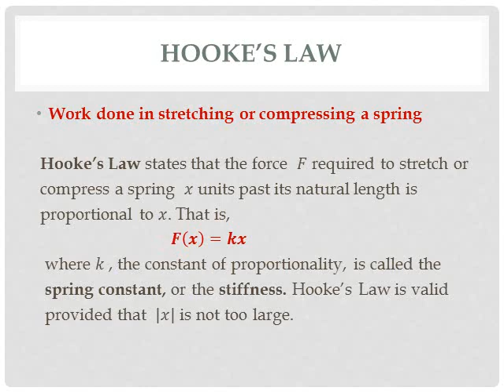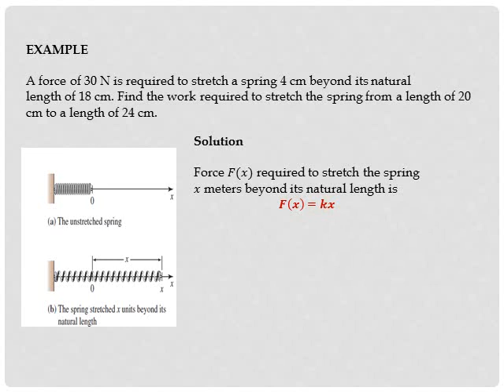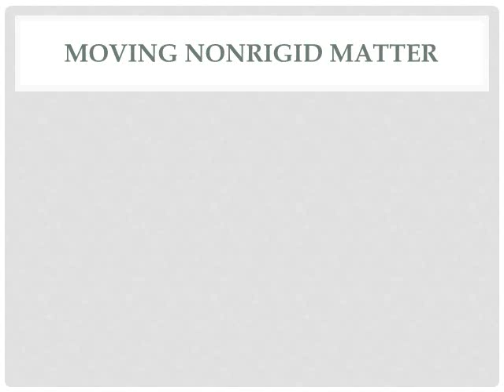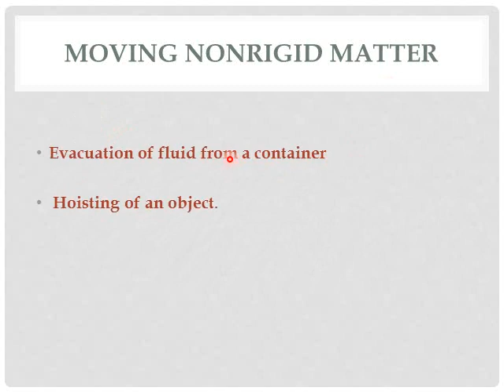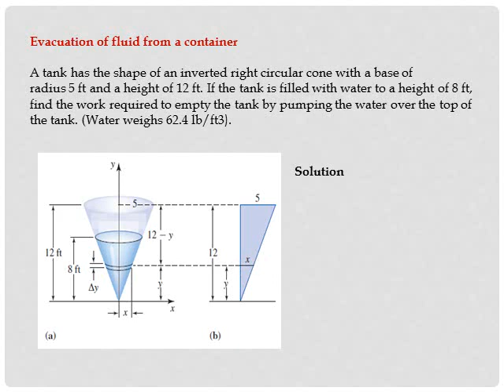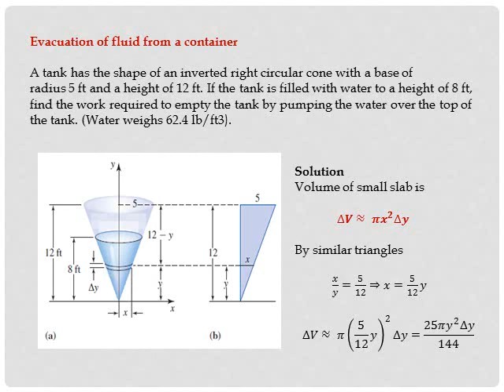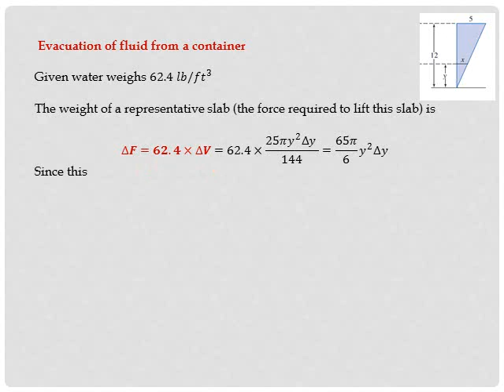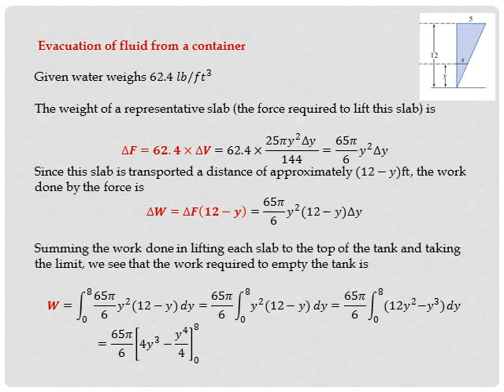MTS2B02- Session 12- Part2- Work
Hooke's law, Moving non rigid matter (Evacuation of fluid from container) by Diana Mary George, Assistant Professor in Mathematics, St.Mary's College, Thrissur.